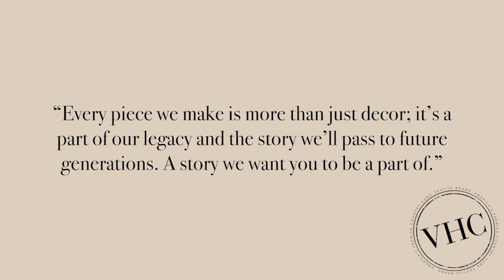Annie Buffalo Portabella Check Window Curtains for Rustic Farmhouse Decoration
Dress up any window in your cozy cottage with a soothing southern twist. Our Annie Buffalo Portabella Check Curtains features a classic buffalo check pattern in portabella brown and soft white. Crafted in 100% cotton, this buffalo check curtain set displays exceptional quality for any farmhouse-style home that needs an elegant finishing touch. Includes matching tiebacks to change up the look and let in natural light.